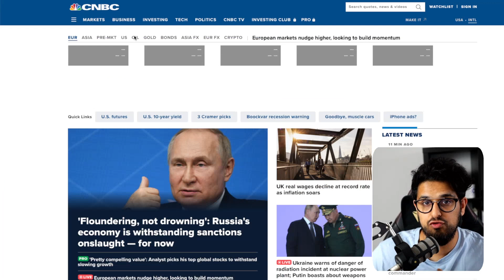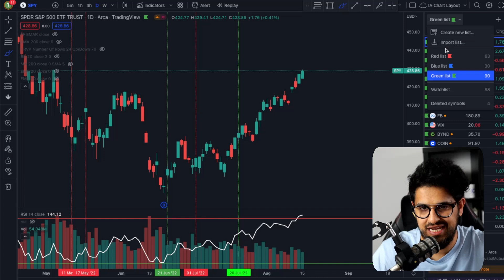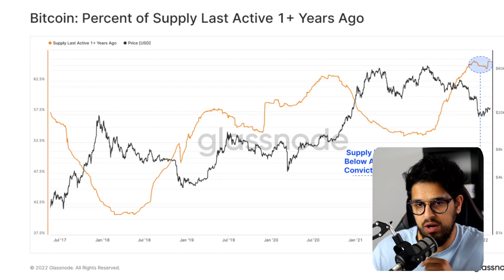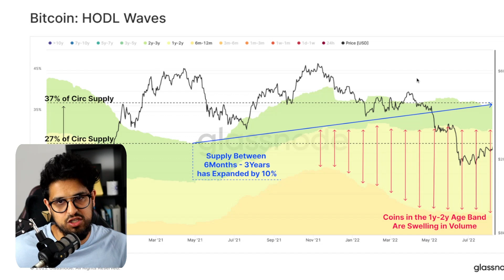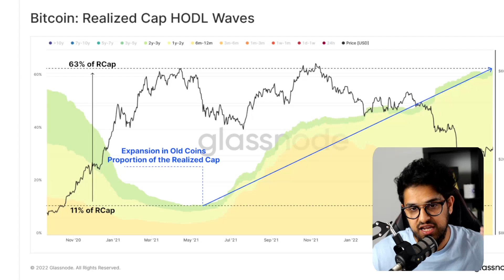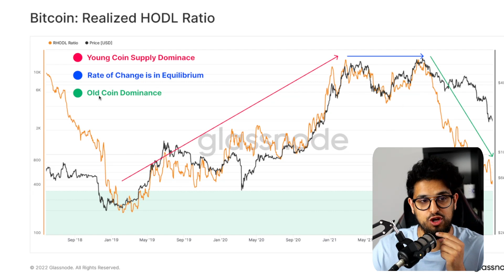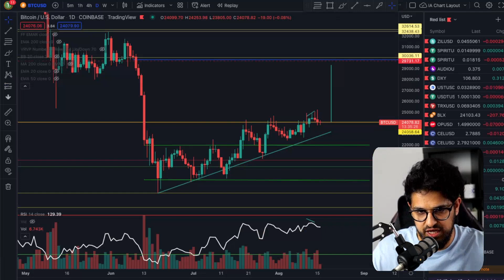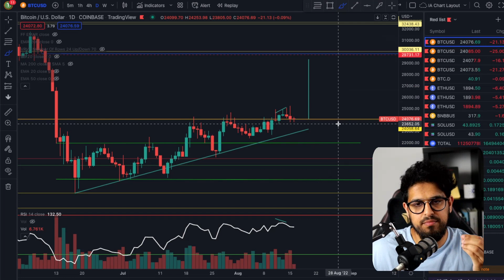BITCOIN!! Bears Are Purposely IGNORING This Huge METRIC!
📈 GET ACCESS TO MY CHART PATTERNS

Timecodes
00:00 - Earnings
01:02 - $BTC Concern
03:15 - $BTC Critical lvl
04:00 - Active supply since last year
06:32 - $BTC HODL waves
10:25 - R HODL Ratio
12:20 - Fear/Greed
13:02 - AUSD peg update
14:00 - Honest Advice
15:35 - $BTC Key lvls